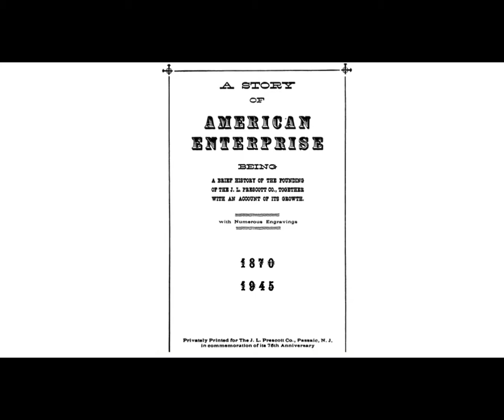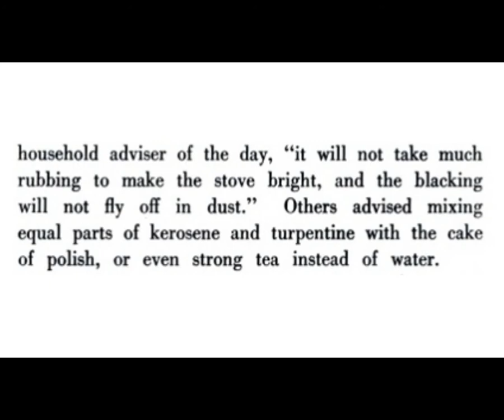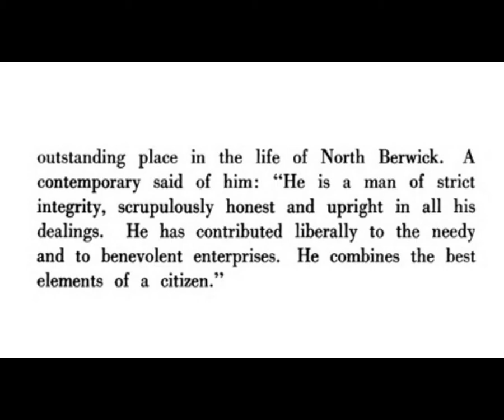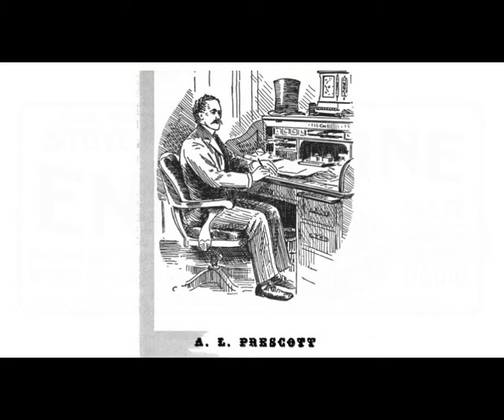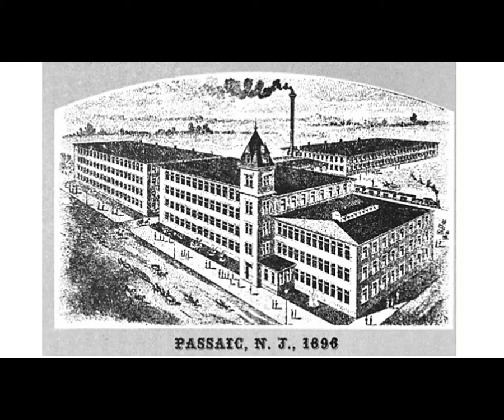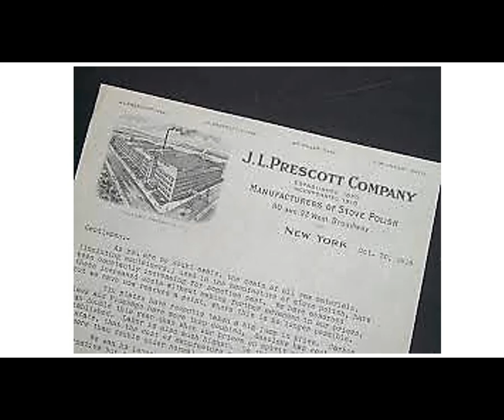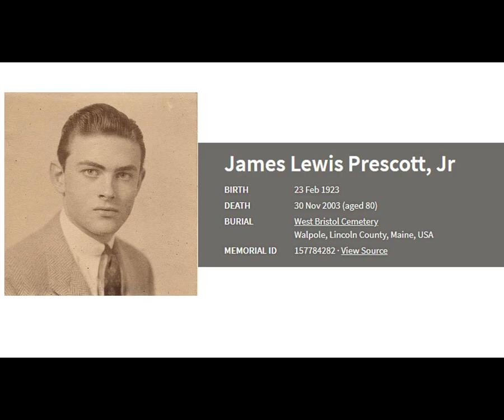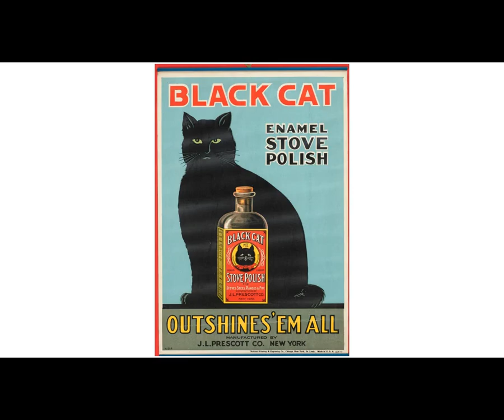Black Cat Stove Enamel, J.L. Prescott | Antique Bottle Stories